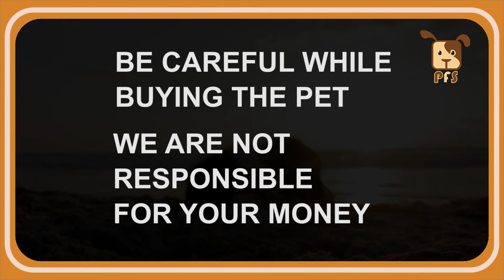labredor puppy z black for sale | contact - Sk Pet Zone - 95536 32169 || Pets for Sale